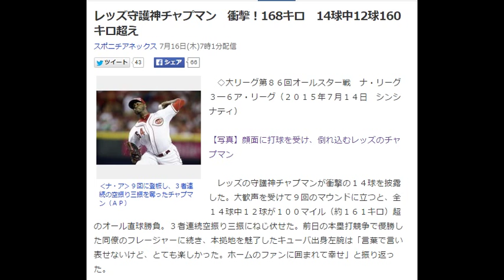レッズ守護神チャプマン 衝撃！168キロ 14球中12球160キロ超え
‹ナ・ア›９回に登板し、３者連続の空振り三振を奪ったチャプマン（ＡＰ）
　◇大リーグ第８６回オールスター戦　ナ・リーグ３―６ア・リーグ（２０１５年７月１４日　シンシナティ）

【写真】顔面に打球を受け、倒れ込むレッズのチャプマン

　レッズの守護神チャプマンが衝撃の１４球を披露した。大歓声を受けて９回のマウンドに立つと、全１４球中１２球が１００マイル（約１６１キロ）超のオール直球勝負。３者連続空振り三振にねじ伏せた。前日の本塁打競争で優勝した同僚のフレージャーに続き、本拠地を魅了したキューバ出身左腕は「言葉で言い表せないけど、とても楽しかった。ホームのファンに囲まれて幸せ」と振り返った。